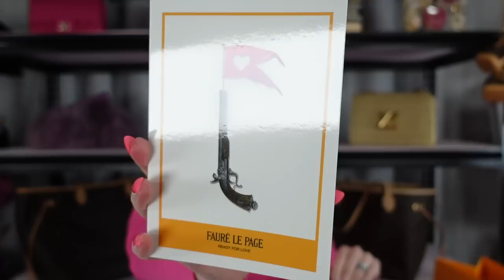Faure Le Page Unboxing! Daily Battle Tote 35 Zip!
Unboxing the Daily Battle Tote 35 Zip from Faure Le Page! My first purchase from the brand and ticking off my 2023 wish list!

Intro and Outro created by:
ArcSolutions
Find them on Fiverr.com